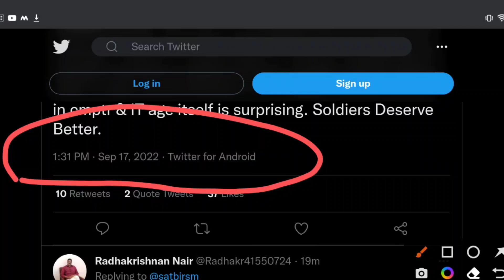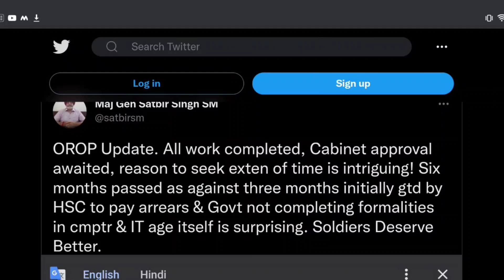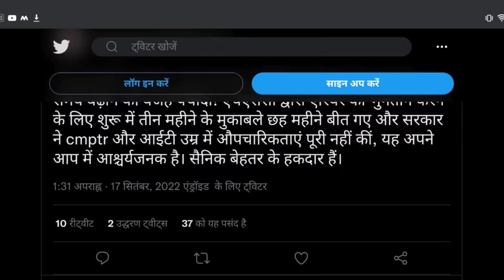OROP-2 रिवीजन पर और एक नई खुशखबरी नया अपडेट पेंशन धारकों के लिए